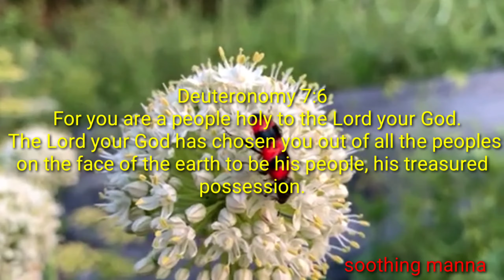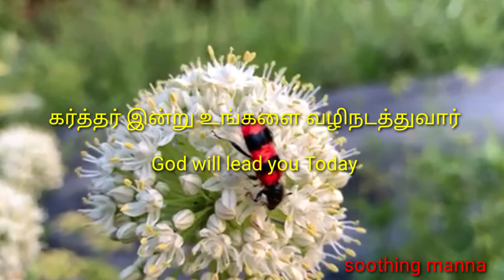TODAY MANNA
Today Bible#Bible Verses